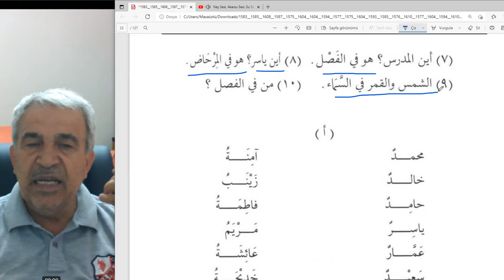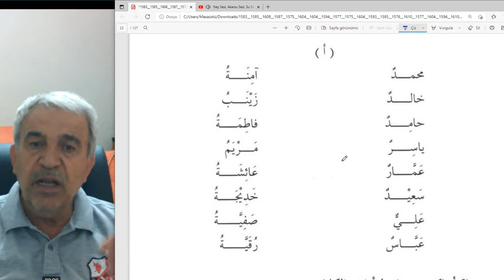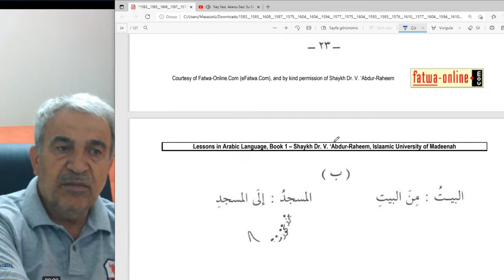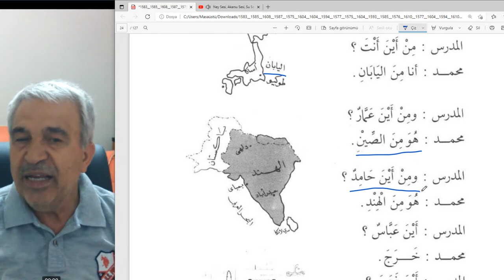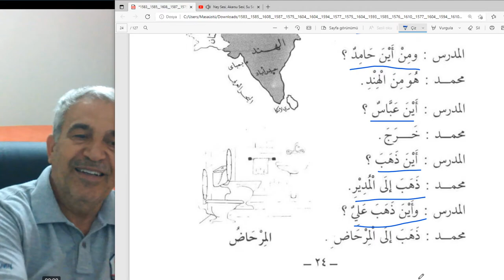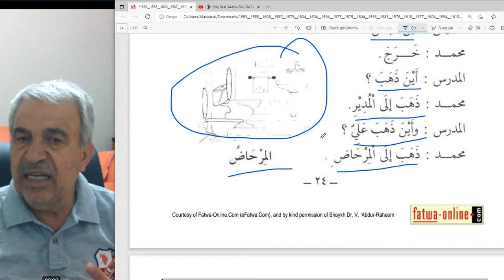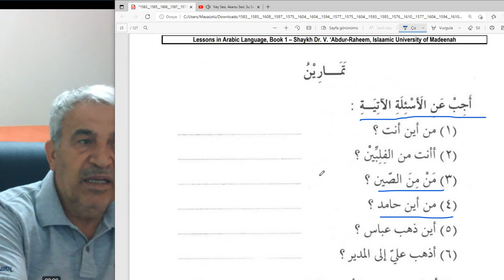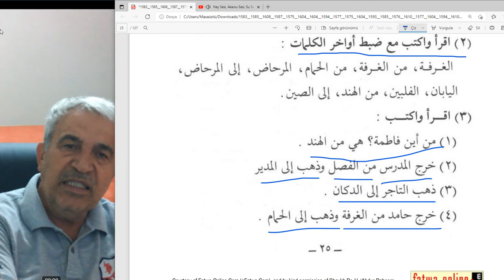Arapça Dersler. A Kuru.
Arapça dersler.
Arapça diyologlar.